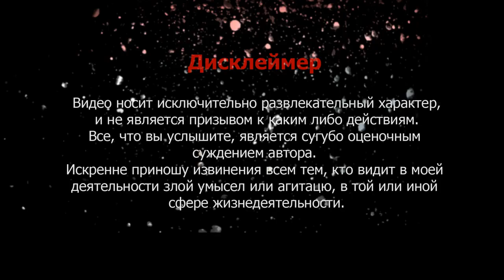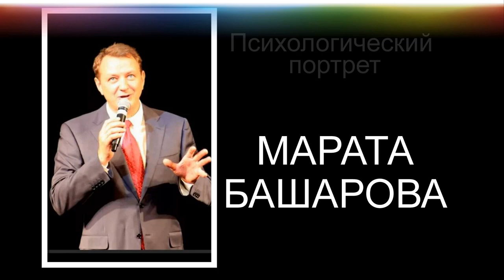Марат БАШАРОВ Матрица Судьбы (краткий обзор известных событий)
💎Привет.  Я, психолог,  астролог, аналитик, астроаналитик, нумеролог, литератор  Зоя Адамовна Климюк   (  Zoya Klimiuk  )
Друзья, на моем канале в прямых эфирах можно получить самую  важную и нужную информацию по здоровью, а так же  психологические знания!

 Это мой официальный YouTube
Внимание! Канал не продается!